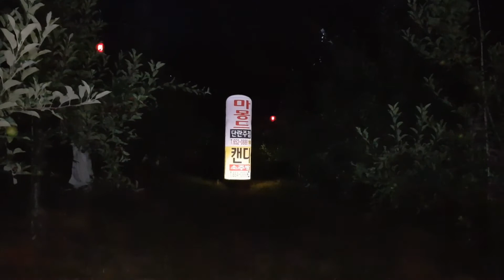사과밭... 멧돼지 사절